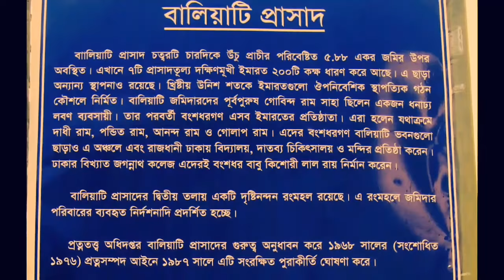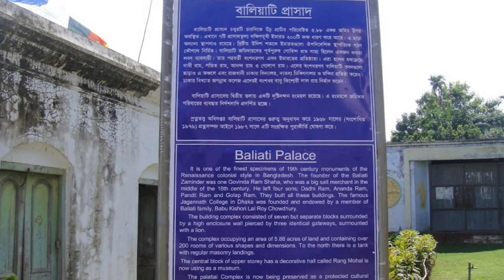Baliati Palace Manikganj | বালিয়াটি জমিদারবাড়ি মানিকগঞ্জ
03 July 2010